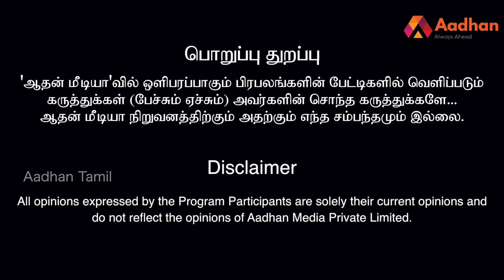ராமதாசால் அதிமுகவுக்கு அதிக சேதம் | Dr காந்தராஜ் | கொடி பறக்குது EP 754 | Aadhan Tamil